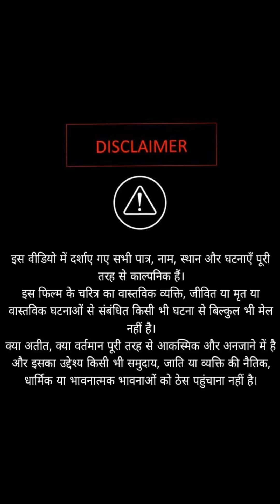जमीदार ने सिखाया सबक़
Motivational video || jaat bhai